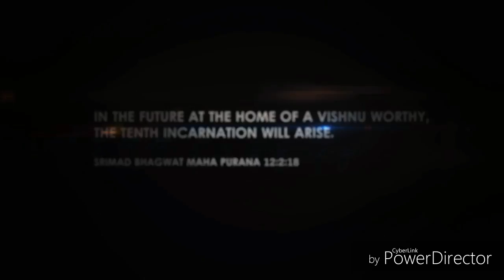Kalki Avatar Young Egyptian Who Wore Royal Lock HD Allseeing eye of amon ra amun